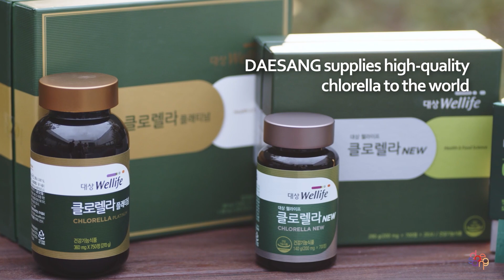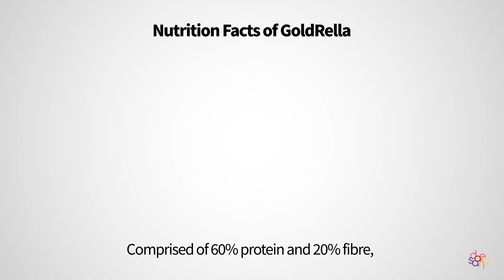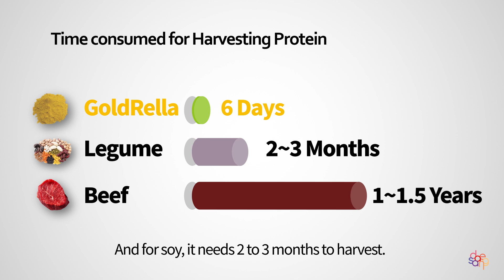[DAESANG ingredient] GoldRella™_ A Gift From the Nature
GoldRella™: A next-generation ingredient for successful plant-based foods

(1) Harnessing the nutrition of chlorella: Superfood ingredient
(2) One-stop-shop for multiple functionalities: Texture, Umami, Masking
(3) Sustainability: Made from the sustainable microalgae

Interested in receiving a sample to see how GoldRella™ can improve your plant-based food products?

We would be happy to answer your questions and set up a meeting with you.